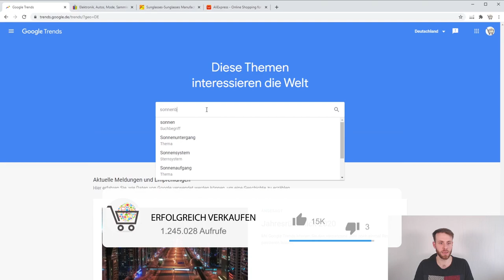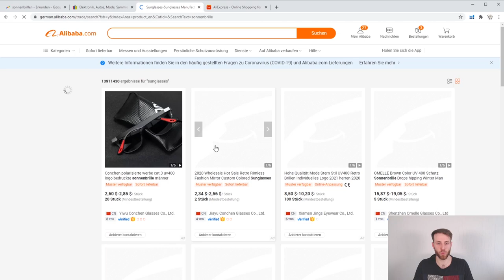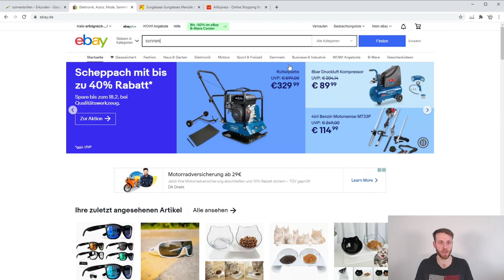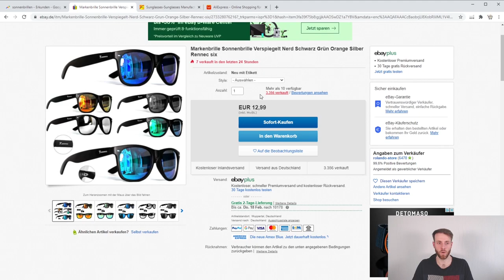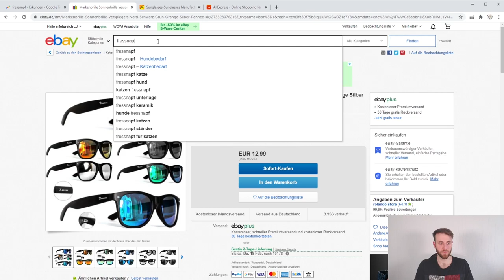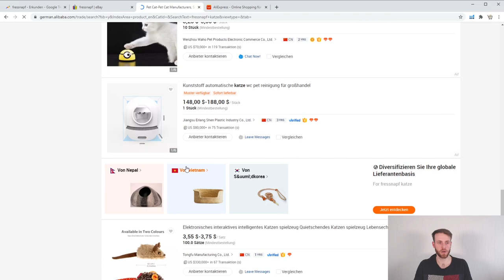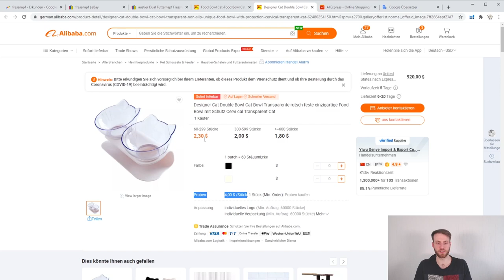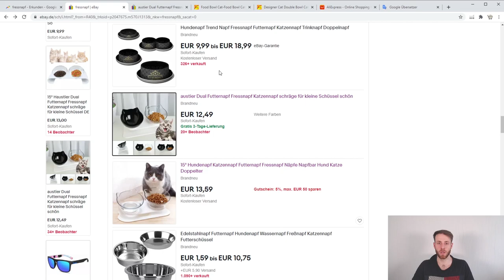eBay Produktrecherche - Kaufen & Verkaufen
Wie jeden Mittwoch machen wir nun gemeinsam eine Produktrecherche und schauen uns ein paar Produkte an, welche wir kaufen und gewinnbringend verkaufen können.

In dieser Produktsuche zeige ich euch zwei Produkte aus dem Bereich Accessoires und Haustierzubehör. Wir schauen uns die Trends an und machen uns ein Bild vom Einkauf und Verkauf.